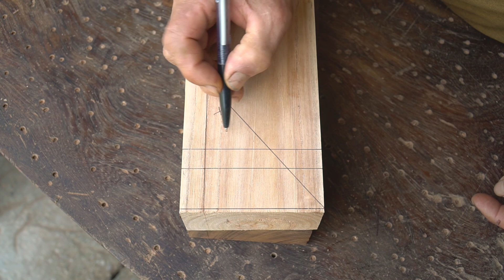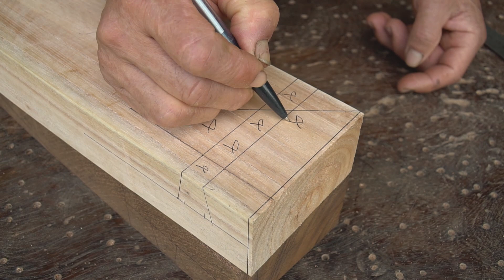Awesome Skillful Cutting Wood Joints Techniques of Craftsmen, Making Simple Straight Wooden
*Woodworking Made EASY with:*

*#2:* Redesign Exteriors, Interiors, Gardens, Patios, Interiors, Terraces with HomeDesignsAI
in LESS THAN 30 Seconds.

*#3:* Building AMAZING sheds the easier way with a collection of 12,000 shed plans